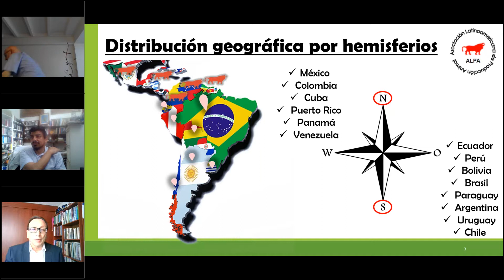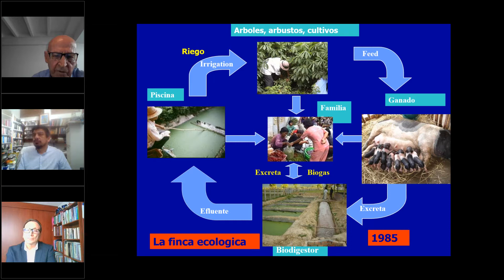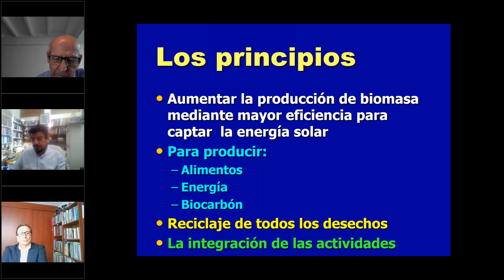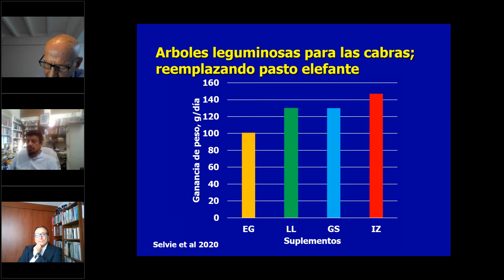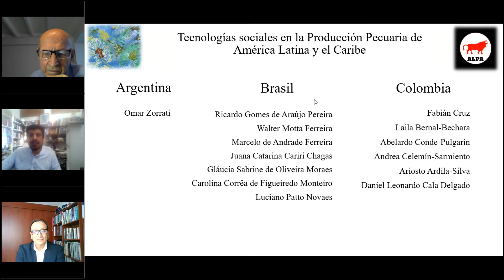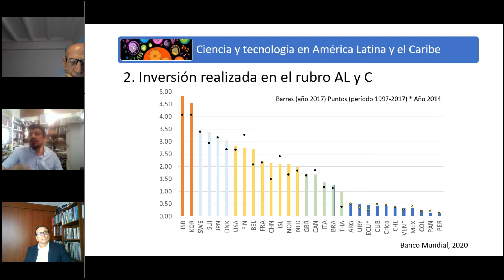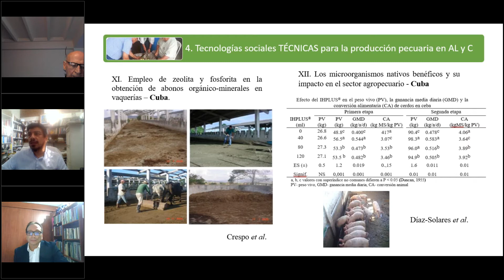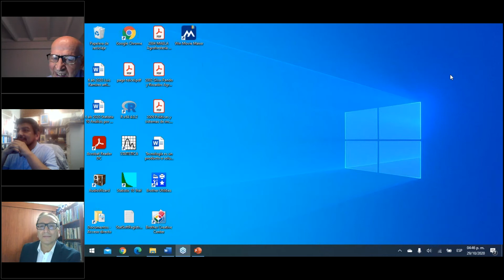Asociación Latinoamericana de Producción Animal tecnologías para el desarrollo territorial soste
Nuestro propósito de educar sigue en pie y por tal motivo, traemos para ti estos webinares con diversas temáticas que te permitirán aprender y conocer, de la mano de grandes investigadores y expertos del país. ¡Anímate a verlos y compartirlos las veces que desees! Nuestro propósito de educar sigue en pie y por tal motivo, traemos para ti estos webinares con diversas temáticas que te permitirán aprender y conocer, de la mano de grandes investigadores y expertos del país. ¡Anímate a verlos y compartirlos las veces que desees!